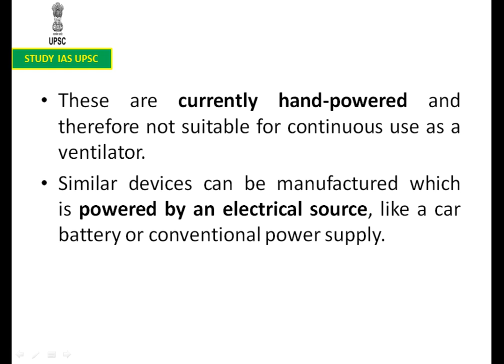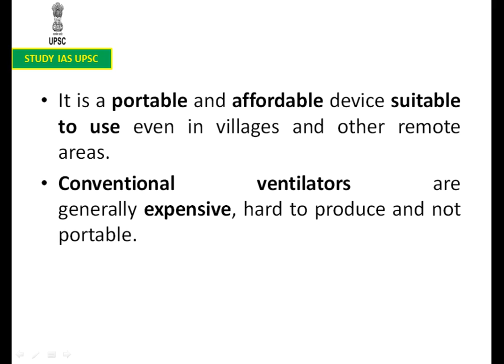Ambu Bags Used In Emergency time of COVID-19 For UPSC/SSC/SBI/RBI/IBPS/RAILWAYS/PCS/OAS/CDS/CAPF/LIC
In News:

The the government has been urged by IIT – Hyderabad to consider the use of ‘bag valve masks’ as an alternative to meet any surge in demand for ventilators, in the wake of the COVID-19 pandemic.
Key takeaways:

Bag valve masks are small devices used to deliver breathing support in emergency situations.
They are also known as “ambu bags”.
These are currently hand-powered and therefore not suitable for continuous use as a ventilator.
Similar devices can be manufactured which is powered by an electrical source, like a car battery or conventional power supply.
It is a portable and affordable device suitable to use even in villages and other remote areas.
Conventional ventilators are generally expensive, hard to produce and not portable.